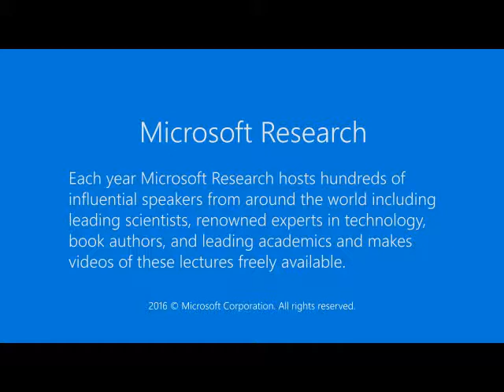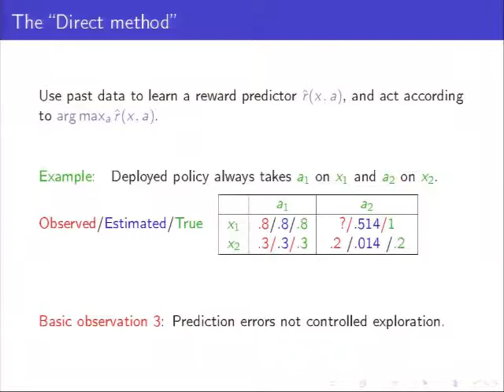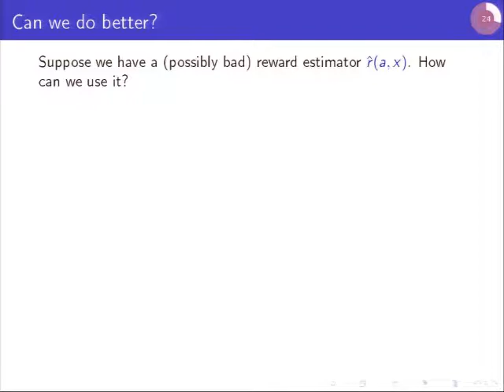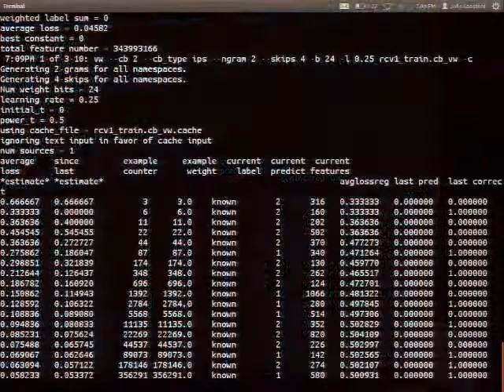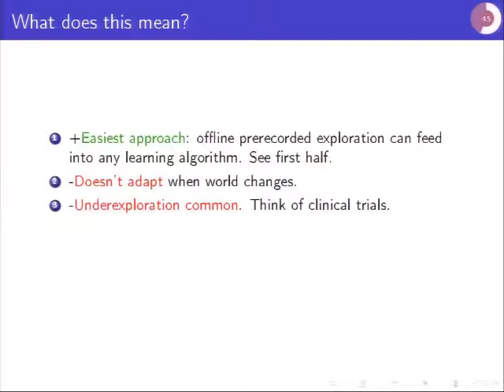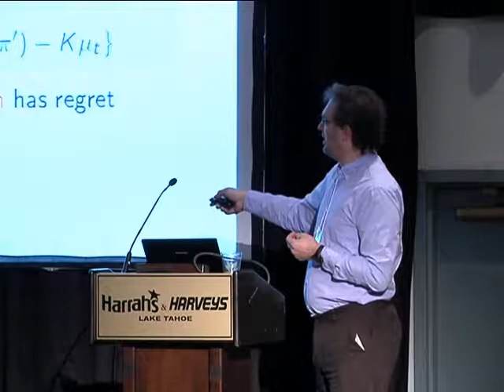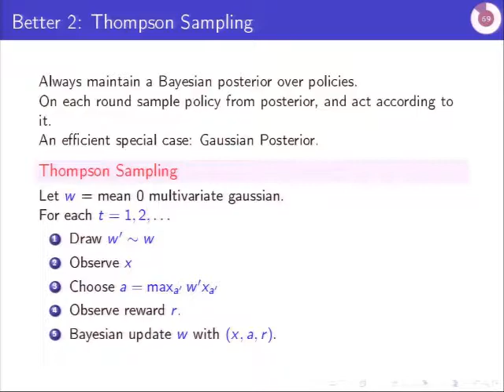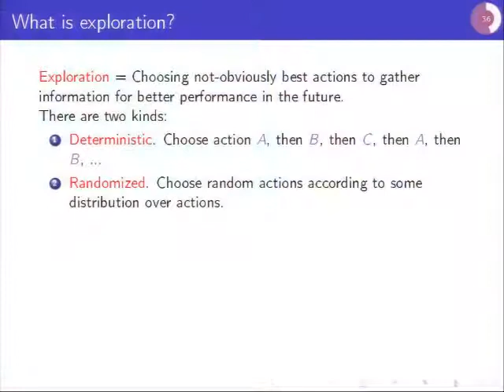Tutorial Session B - Learning to Interact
Machine Learning does magical things when it starts interacting with and changing the world, yet most algorithms are not designed to do this. Systematically gathering the right data is the first order problem for learning with interaction. One simplistic example of this is ad recommendation where a high recommendation implies high placement which implies high click-through which implies high recommendation. creating a self-fulfilling prophecy. This talk is about how to systematically avoid these problems by effectively (re)using randomization to engage in controlled exploration for learning algorithms. With these techniques, we can exponentially reduce the amount of exploration required, test many policies offline, and repurpose our existing learning algorithms to directly solve for optimal policies.